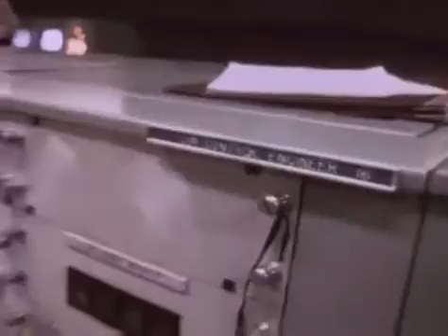NASA Flight Director Gene Kranz - Interview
Interview with NASA Flight Director Gene Kranz who served as a Flight Director, the successor to NASA founding Flight Director Chris Kraft, during the Gemini and Apollo programs, and is best known for his role in directing the successful Mission Control team efforts to save the crew of Apollo 13, which later became the subject story of a major motion picture of the same name.

A personal friend to the American astronauts of his time, Kranz remains a prominent and colorful figure in the history of U.S. manned space exploration Kranz is very good friends with Gemini and Apollo astronaut Eugene Cernan. Throughout pre-flight scheduling, Kranz served his first time as lead flight director for Cernan's first space mission Gemini 9A, with Kranz serving his last shift as flight director during Cernan's last moon walk on Apollo 17. The two men referred to each other as "Geno"

Actor Ed Harris played Kranz in the 1995 film, Apollo 13, and received an Oscar Nomination for Best Performance By An Actor In A Supporting Role.